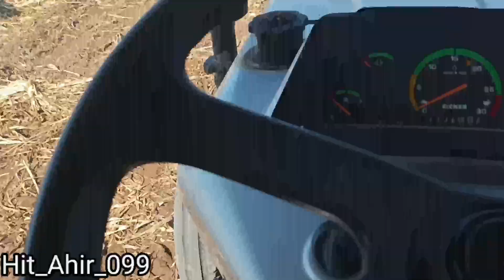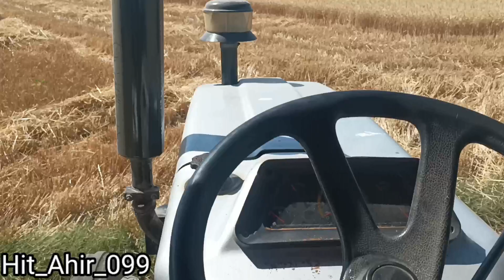આજે ઘઉમાં કટર હાંક્યું છે@HIT_AHIR_099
ગુજરાતી વલોગ
Vlog video
Vlog hat village cleaning
Vlog gujarati
ખેતીના સાધનો
ખેતી ના આધુનિક ઉજારો
ખેતી ના નવા સાધનો
મગફળી માં કયું ખાતર નાખવું
મગફળી માં કયું ખાતર નાખવું જોઈએ
મગફળી માં પાયાનું ખાતર
magfali kheti gujarati
mungfali katai machine
mungfali ki katai
મગફળી પીળી પડે તો શું કરવું
થ્રેશર ની રમજત
માંડવી કેમ કાડવી
કપાસમાં ઇયળ નિયંત્રણ થાય તો શું કરવું
હું નવ નવા વિડીયો
અવ નવી નવી વાર્તાઓ
 દાદાએ પહેલા ની વાર્તાઓ.
પેલા જમાના ની વાર્તાઓ.
ખેતીની લગતી માહિતી ખેતીમાં કયું ખાતર નાખવું
કપાસ નું વધારવા માટે શું કરવું
 આવા ખેતી ના વીડિયો જોવા માટે અમારી ચેનલને સબ્સ્ક્રાઇબ કરો